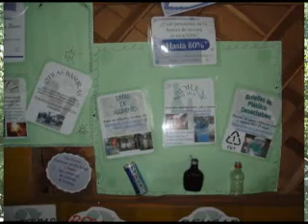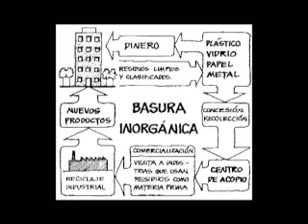EDITORIAL 13 - Desechos sólidos - 2da. parte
Llamado a mejorar la forma de manejar los desechos sólidos en la provincia de Bocas del Toro.